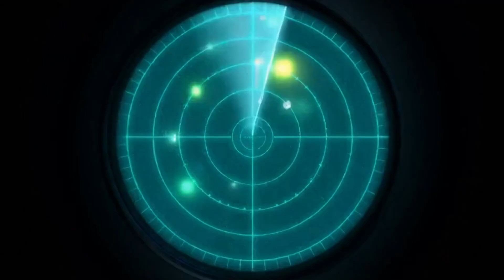ANKA 3 VS F35 VS B2 SPIRIT WHO DOMINATES THE SKIES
THREE AIRCRAFT. THREE MISSIONS. ONE QUESTION — WHO RULES THE SKIES OF THE FUTURE?

IN THIS CINEMATIC ANALYSIS, WE BREAK DOWN THE STRENGTHS AND WEAKNESSES OF THE WORLD’S MOST ADVANCED STEALTH SYSTEMS:
🇹🇷 TÜRKİYE’S ANKA-3 – A STEALTH UNMANNED COMBAT DRONE BUILT FOR THE NEW ERA OF AUTONOMOUS WARFARE.
🇺🇸 F-35 LIGHTNING II – THE MULTIROLE FIFTH-GENERATION FIGHTER THAT REDEFINED AIRPOWER.
🇺🇸 B-2 SPIRIT – THE LEGENDARY STEALTH BOMBER DESIGNED FOR STRATEGIC DOMINANCE.

IN THIS 6-MINUTE VIDEO, DISCOVER:

HOW ANKA-3’S FLYING-WING DESIGN AND LOW RADAR SIGNATURE GIVE IT STRATEGIC EDGE

WHY F-35’S SENSOR FUSION AND AI NETWORKING MAKE IT A DIGITAL COMMAND CENTER IN THE SKY

HOW B-2’S LONG-RANGE STEALTH STRIKE CAPABILITY STILL MAKES IT THE “GHOST OF WAR”

AND HOW FUTURE BATTLEFIELDS MAY BE RULED BY HUMAN–AI TEAMING, NOT JUST MACHINES

🎥 FEATURING STUNNING AI-GENERATED VISUALS OF ALL THREE AIRCRAFT IN MOTION — FROM RADAR SIMULATIONS TO STRATEGIC SCENARIOS — WITH DETAILED TECHNICAL COMPARISONS AND MILITARY ANALYSIS.

👉 WHICH ONE DO YOU THINK WOULD DOMINATE IN A FUTURE CONFLICT?

🌎 Welcome to Terra Tides!
Discover daily science Shorts exploring space, nature, the brain, and futuristic technology.